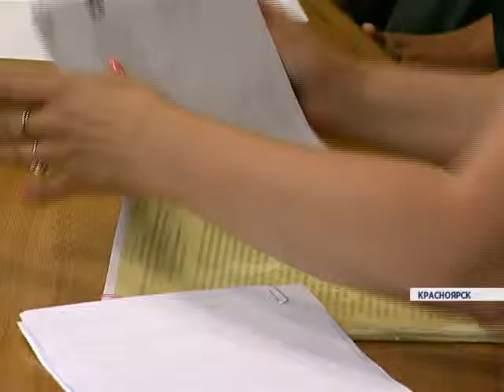Cкандал из-за содержания бездомных животных (Новости 15.07.15)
В Горсовете Красноярска разгорелся скандал из-за отлова и содержания бездомных животных